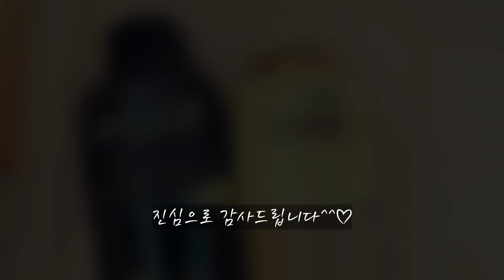천상의 뷰에서의 행복한 인연과의 만남 l 승용으로 처음하는 차박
*최고화질로 시청하세요*

오늘은 뷰가 정말 좋은 곳. 산 정상으로
차 박을 왔습니다.😄
이런 멋진 곳에서 좋은 영상 담고 싶었지만.
출발하기 전날에 휴대폰 업데이트를 하는 바람에
안드로이드 문제로 드론 앱 실행이 안되네요 ㅠㅠ
고민 끝에.
휴대폰 화면이 없는 상태에서
 감으로 일단 띄워봤네요 ㅋㅋㅋ🤣🤣🤣
더 좋은 영상 담지 못해서 아쉬울 뿐입니다.